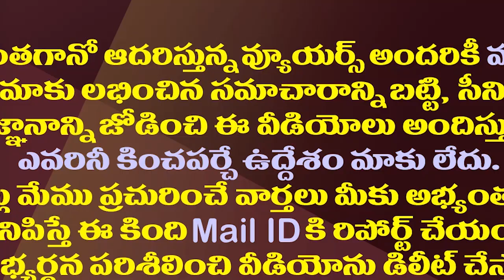వాసుపల్లి వర్సెస్ సీతంరాజు..తాడేపల్లి చేరిన విశాఖ పంచాయతీ||Vasupalli ganesh vs sithamraju sudhakar